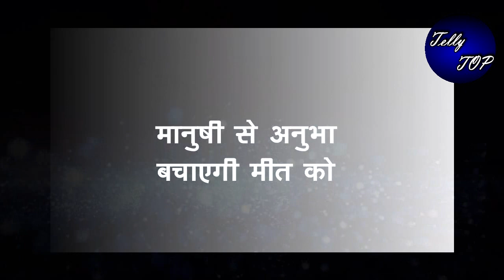MEET || आधी रात अनुभा बचाएगी मीत को , “मानुषी को देगी चकमा”